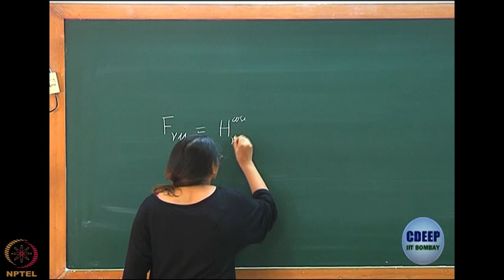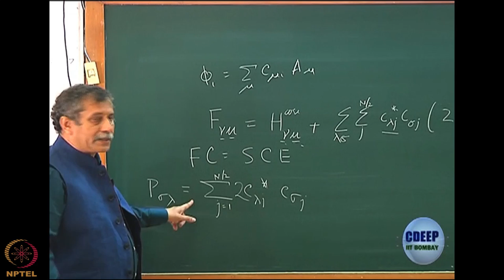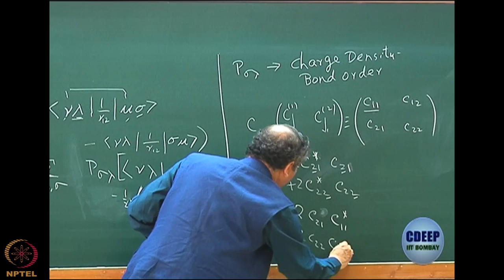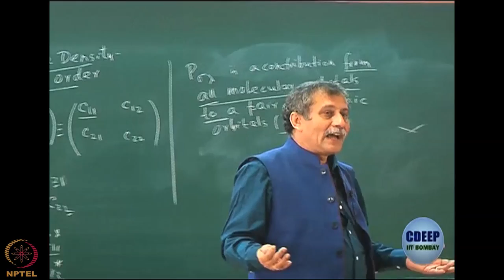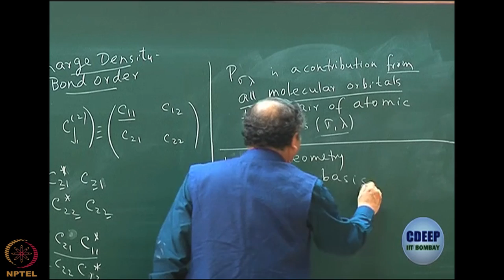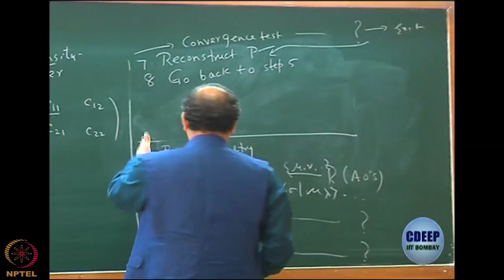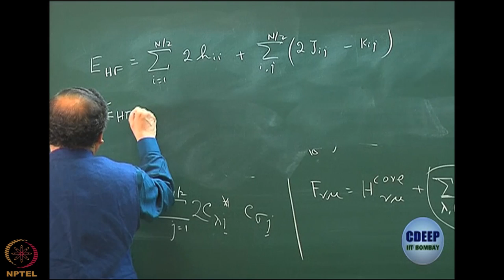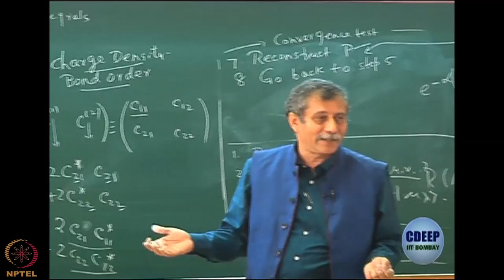Week 4 : Lecture 30 : HF Roothan equation in terms of atomic orbitals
Lecture 30 : HF Roothan equation in terms of atomic orbitals